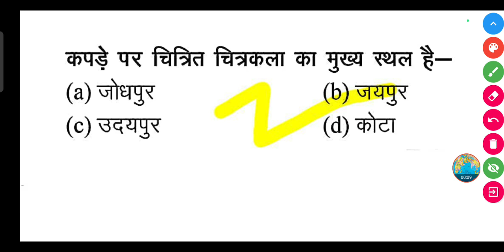कपड़े पर चित्रित चित्रकला का मुख्य स्थल है-